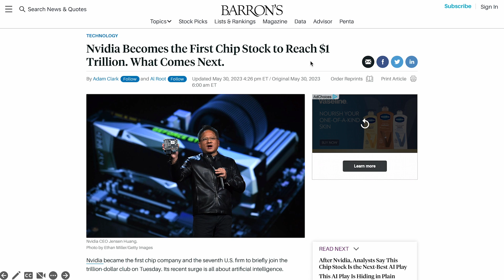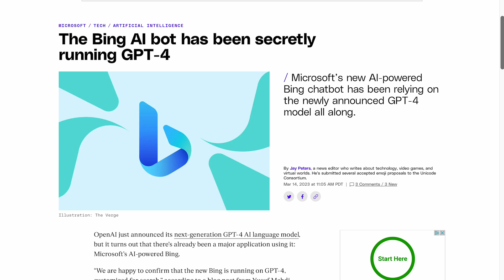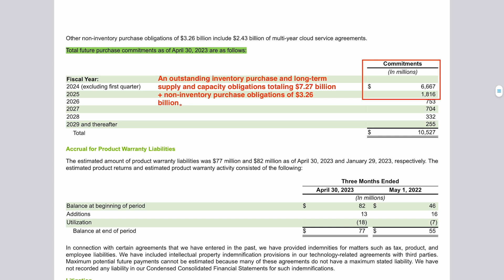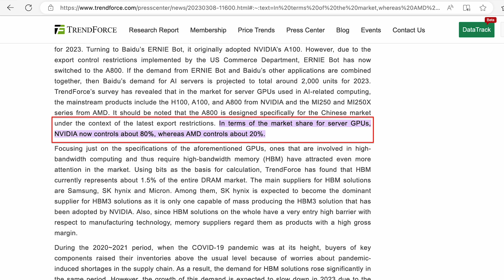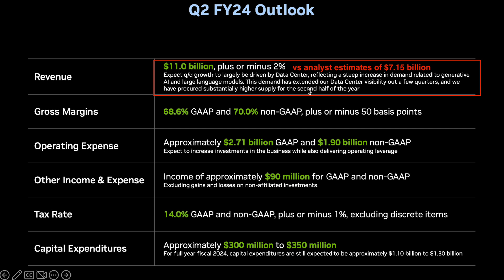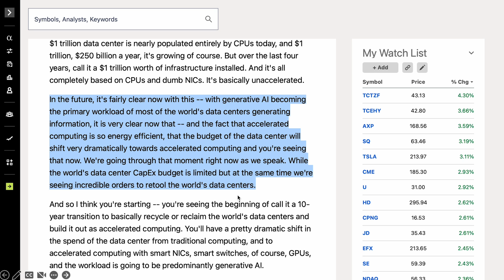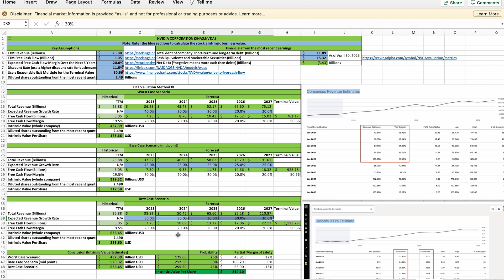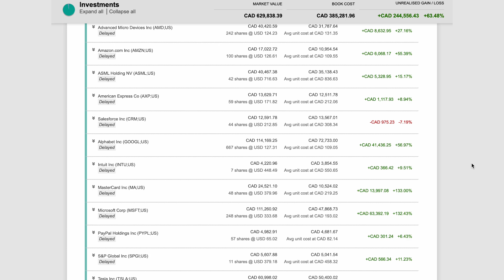NVIDIA (NVDA) STOCK ANALYSIS | Buy, Hold or Sell Now? Updated Intrinsic Value!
In this in-depth Nvidia (NVDA) stock analysis video, I discuss whether Nvidia stock is a buy, hold or sell now. You will learn about whether Nvidia stock is overvalued now, Nvidia's biggest risk, Nvidia's competitive advantages and long-term prospects, Nvidia's biggest competitor, and how to calculate Nvidia stock's intrinsic value, so you will know when Nvidia stock becomes undervalued.

0:00 Intro
2:42 Nvidia's biggest risks you should know
6:57 Nvidia's financial review
8:23 Nvidia's biggest competitor and competitive advantage
10:33 Nvidia's long-term growth prospects,
15:55 Is Nvidia stock overvalued?
17:28 Nvidia stock valuation (how to calculate Nvidia's intrinsic value)
20:02 Is Nvidia stock a buy, hold or sell?